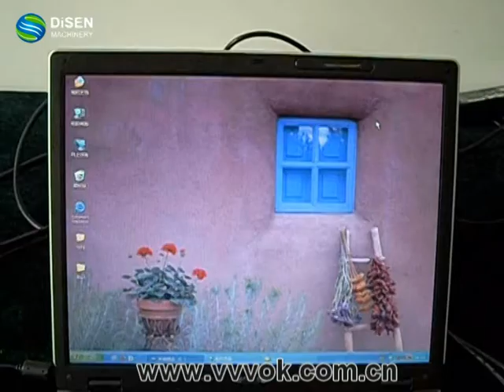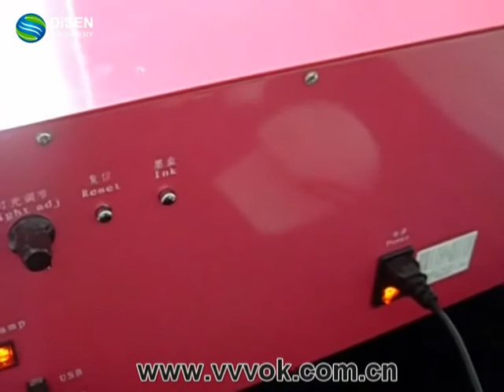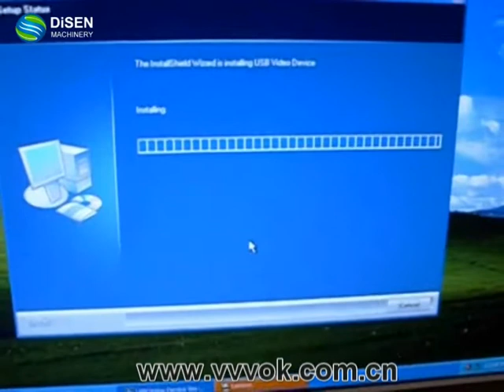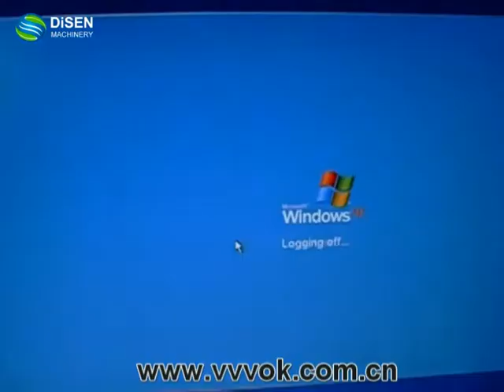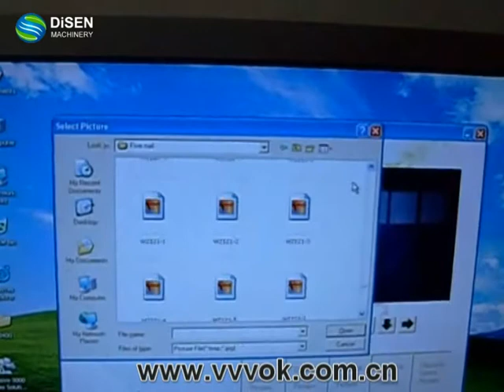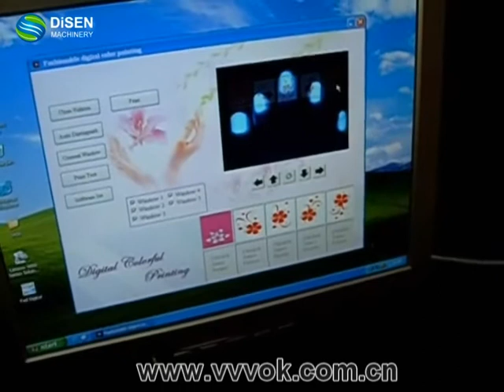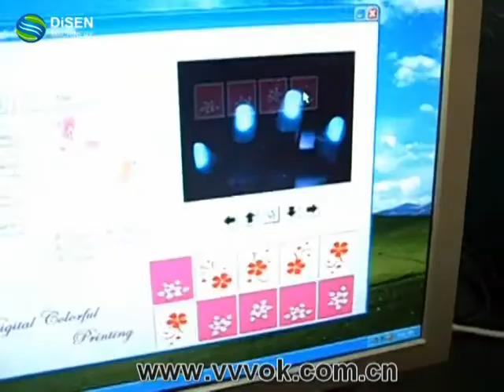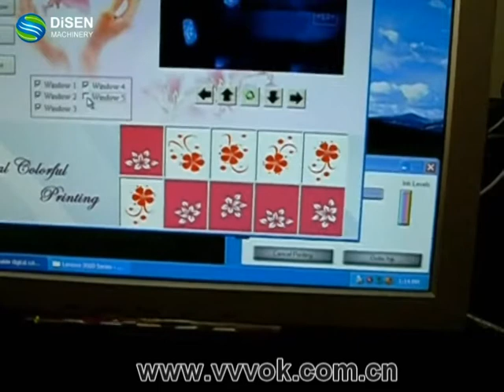Nail printer price DSF-NP3